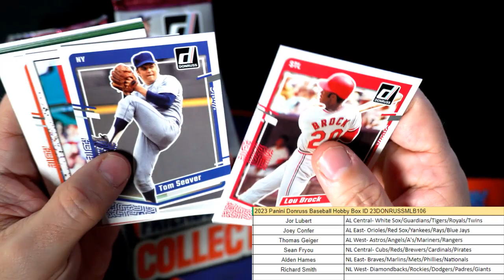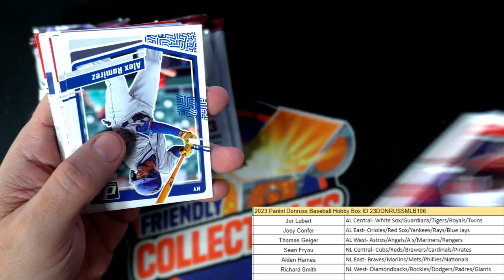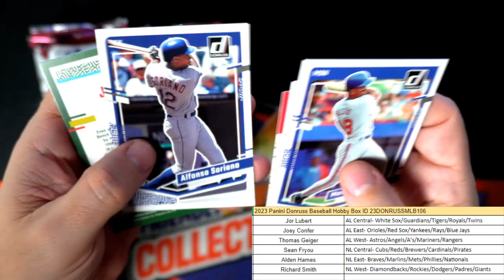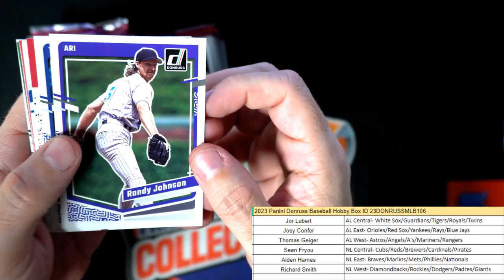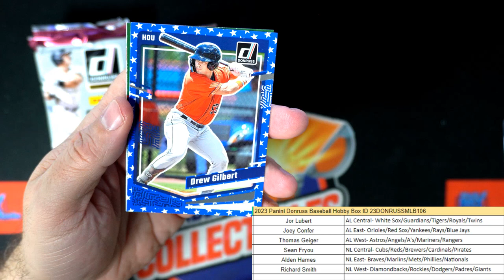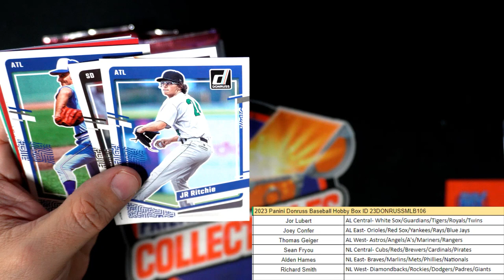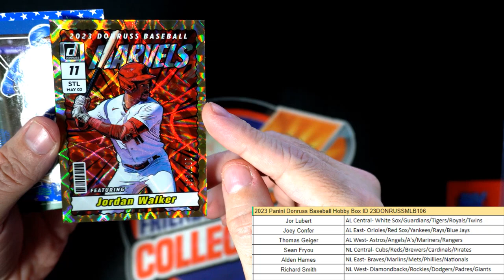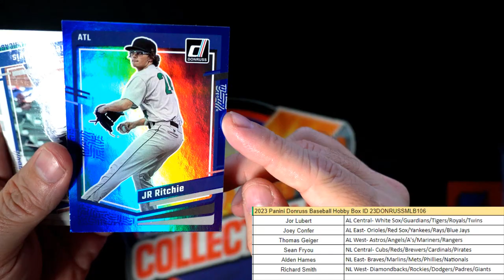2023 Panini Donruss Baseball Hobby Box ID 23DONRUSSMLB106